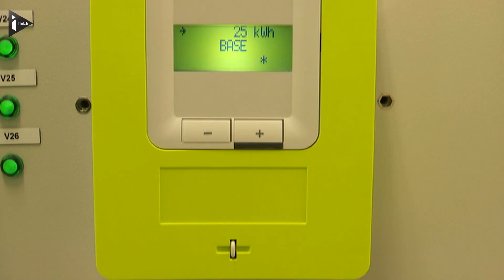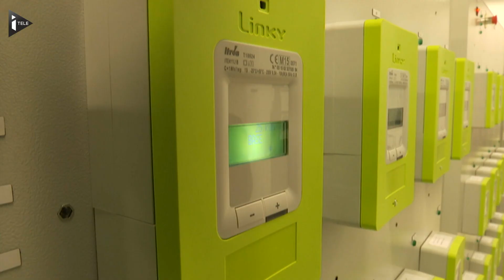Plusieurs communes opposées au déploiement du compteur électrique Linky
Une vingtaine de communes refusent le déploiement du nouveau compteur Linky, dont la commune de Villiers-sous-Grez (Seine-et-Marne) où la municipalité s'y oppose au nom du principe de précaution. D'autres pointent la dangerosité des ondes dégagées par le boîtier du compteur électrique.